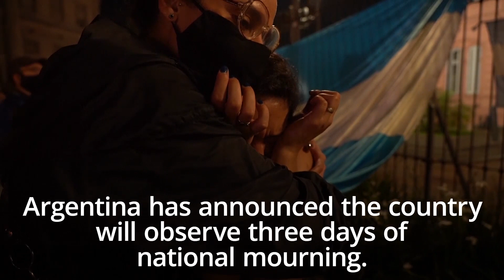Buenos Aires commemorates Diego Maradona following his death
Argentinians gathered in their numbers to celebrate the life of star footballer Diego Maradona, following his death aged 60.